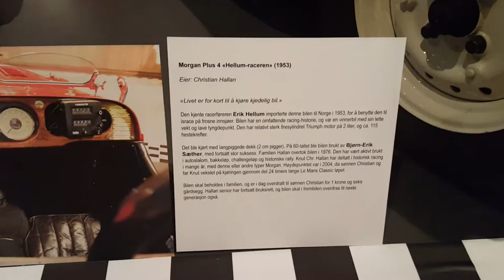Morgan Plus 4 1953!